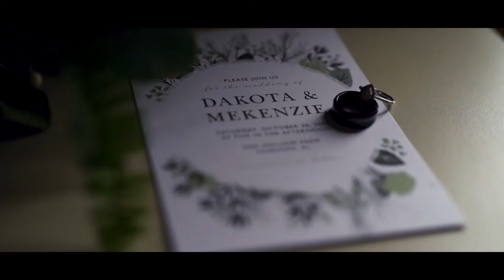A Dramatic Cowboy Wedding | Dakota + MeKenzie | Oak Hollow Farm Wedding Video Teaser | Fairhope, AL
Dakota and MeKenzie said "I do" under a canopy of oak trees at Oak Hollow Farm in Fairhope, Alabama. From cowboy hats and heartfelt vows to dancing, laughter and more than a few tears... their day was just as sweet as it was fun.

MB01DPOXZTRVELW